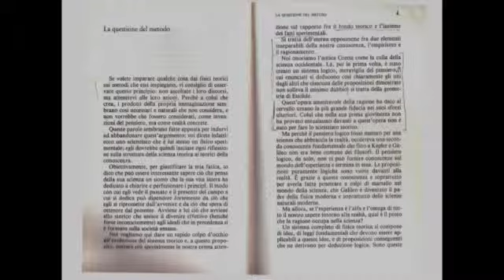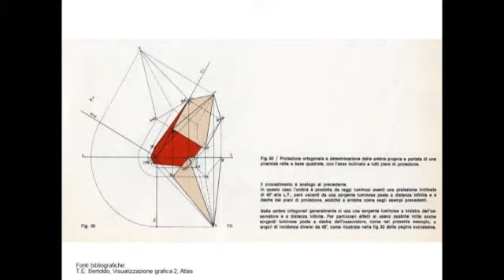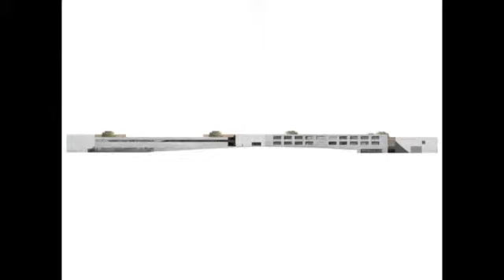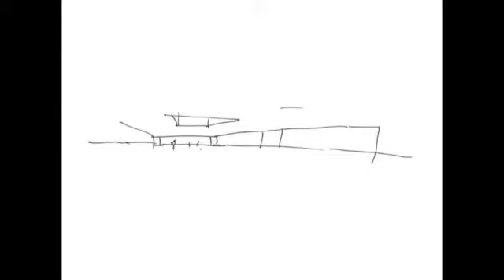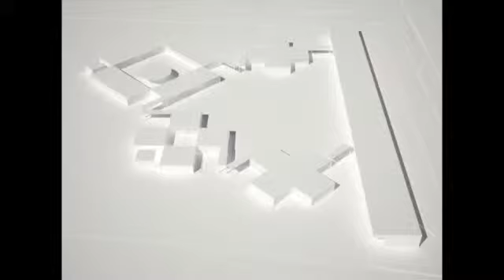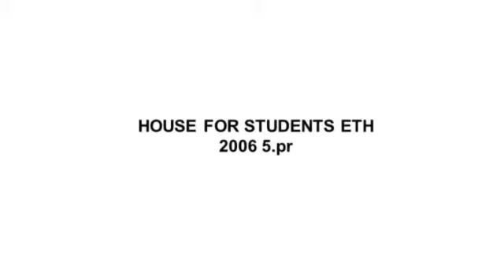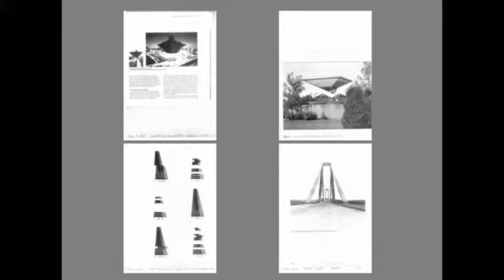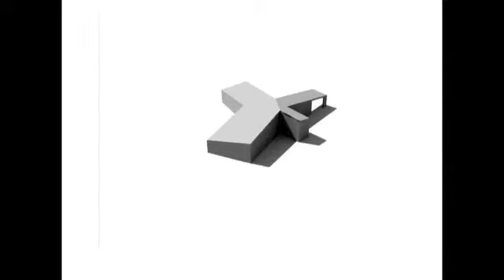ENRICO MOLTENI - Conferenza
Mercoledì 9 Luglio 2014 --  Thinking Varese, ciclo di conferenze organizzato dall'Ordine Architetti di Varese - Incontro con l'Architetto Enrico Molteni dello studio Liverani Molteni